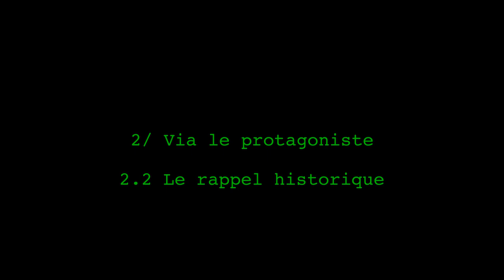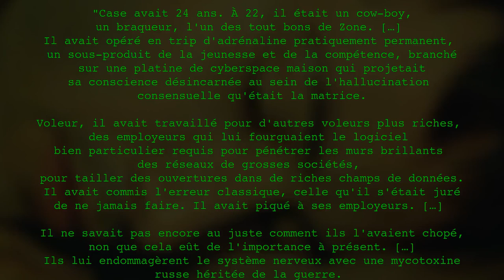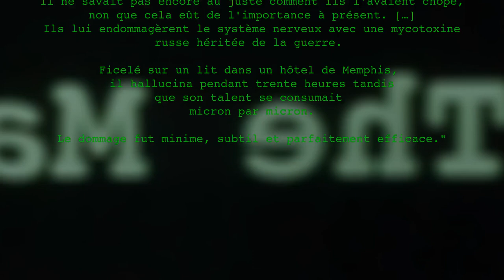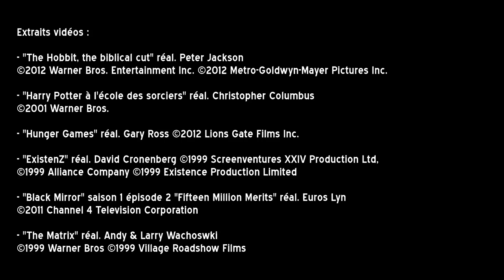JuD #04 part 1 - Matrix, Neuromancien, Inception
Aujourd'hui, énigme : quel est le rapport entre Matrix et Inception ? Un début de réponse dans cette première partie.

Sources :
Neuromancien, William Gibson, 1984

Le reste des sources sera dans la seconde partie.